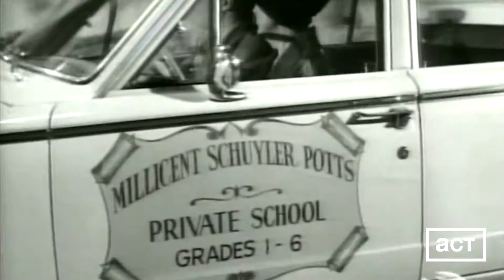The Beverly Hillbillies - Season 2, Episode 13: The Clampetts Get Culture (HD Remastered)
The Beverly Hillbillies - Season 2, Episode 13: The Clampetts Get Culture (HD Remastered) by CBS Productions.

ABOUT THIS EPISODE:
Mr. Drysdale's efforts to prove to the Clampetts that Beverly Hills is really the place for them to be only makes matters worse.

ABOUT THIS SHOW:
The Beverly Hillbillies is an American sitcom originally broadcast on CBS for nine seasons, from September 26, 1962, to March 23, 1971. The show had an ensemble cast featuring Buddy Ebsen, Irene Ryan, Donna Douglas, and Max Baer Jr. as a poor backwoods family who move to Beverly Hills, California, after striking oil on their land. The show was produced by Filmways and was created by writer Paul Henning. It was followed by two other Henning-inspired country-cousin series on CBS: Petticoat Junction, and its spin-off Green Acres, which reversed the rags-to-riches, country-to-city model of The Beverly Hillbillies.

The Beverly Hillbillies ranked among the top 20 most-watched programs on television for eight of its nine seasons, twice ranking as the number one series of the year, with a number of episodes that remain among the most-watched television episodes in history. It accumulated seven Emmy nominations during its run. The series remains in syndication on MeTV, and its ongoing popularity spawned a 1993 film remake by 20th Century Fox.

ABOUT THIS CHANNEL:
Welcome to American Classic Television! And welcome back to the golden days of television! Watch full episodes of the most popular TV shows and series from the last 6 decades of primetime television. This channel features classic TV shows such as Sherlock Holmes, The Lucy Show, The Andy Griffith Show, The Beverly Hillbillies, Space Patrol and many many more!

MORE ABOUT THIS EPISODE:
Series Name: The Beverly Hillbillies
Episode Name: The Clampetts Get Culture
Season Number: 2
Episode Number: 13
Director: Richard Whorf
Producer: Al Simon/Martin Ransohoff
Production Company: Filmways/CBS Productions
Original Air Date: December 18, 1963
Original Network: CBS
Language: English